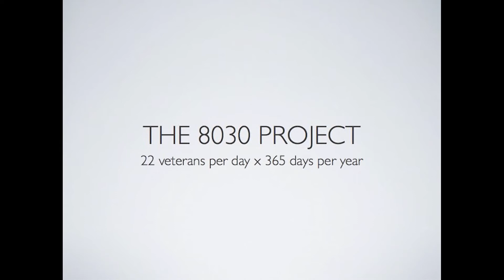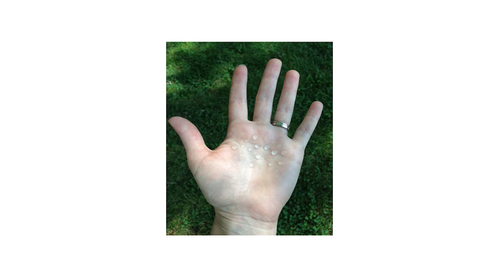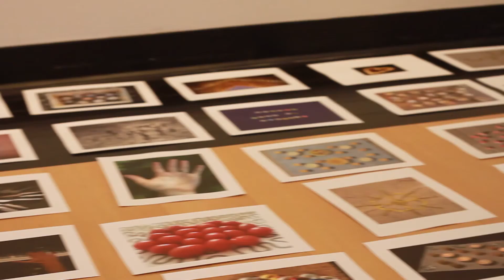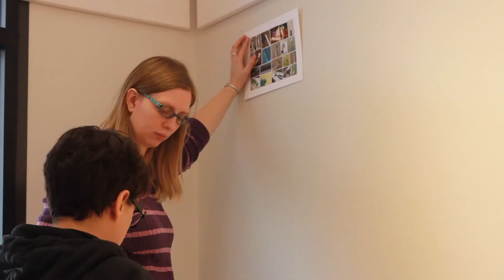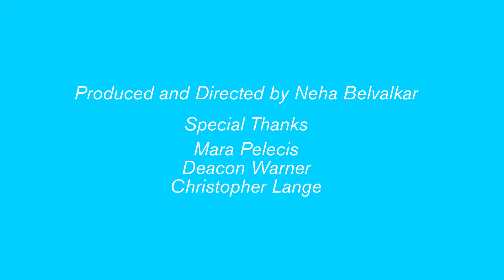Forecast 2014 Grantee: Mara Pelecis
Grantee Mara Pelecis' 8030 Project explored the troubling topic of veteran suicide. With support from a Jerome Project Grant, she issued an open call for pictures of personal memorials, each featuring 22 objects to represent the 22 veterans who take their own lives each day, 8,030 each year. Filmmaker Neha Belvalkar documented Pelecis' 2014 project and installation.